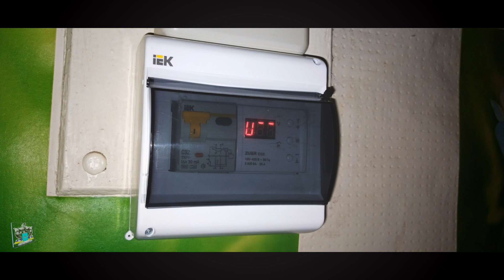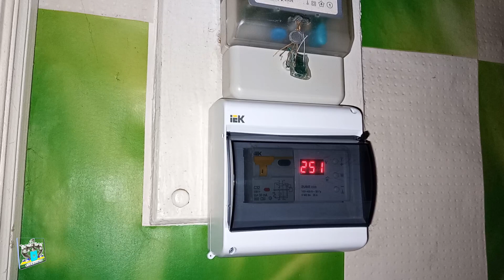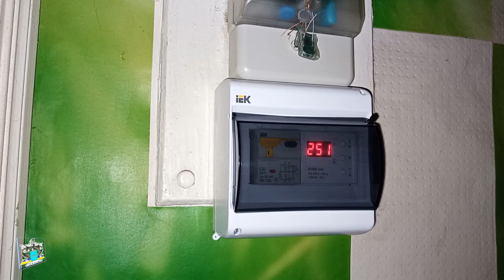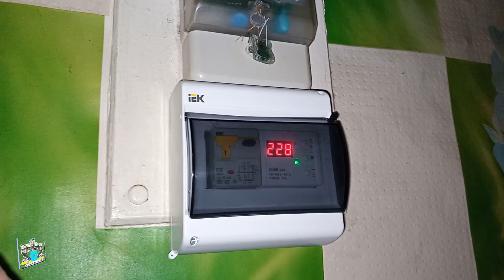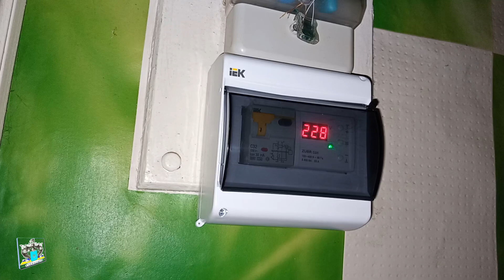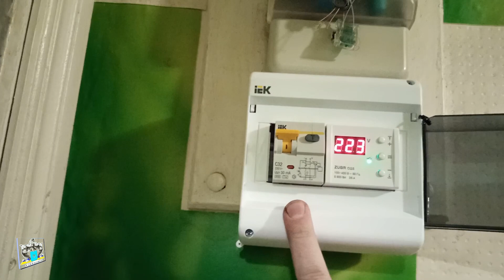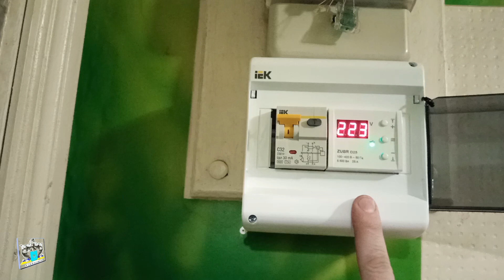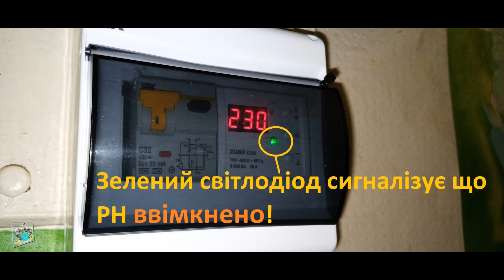Як спрацьовує реле напруги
~ В попередньому відео я розповідав як встановити реле напруги, та діференційний автомат, а в цьому покажу як воно працює. До реч, після ракетних обстрілів енергосистеми країни, реле вже не раз зберігало побутову техніку від перенапруги 145В, 155В, та дуже низької напруги що була 104В, 106В.
~ В предыдущем видео я рассказывал как установить реле напряжения и дифференциальный автомат, а в этом покажу как оно работает. Кстати, после ракетных обстрелов энергосистемы страны, реле уже не раз сохраняло бытовую технику от перенапряжения 145В, 155В, и очень низкого напряжения 104В, 106В.
~ In the previous video, I told how to install a voltage relay and a differential circuit breaker, and in this one I will show how it works. By the way, after missile attacks on the country's power system, the relay has repeatedly saved household appliances from overvoltages of 145V, 155V, and very low voltage, which was 104V, 106V.
~ W poprzednim filmie opowiedziałem jak zainstalować przekaźnik napięciowy i wyłącznik różnicowoprądowy, a w tym pokażę jak to działa. Nawiasem mówiąc, po atakach rakietowych na krajowy system elektroenergetyczny przekaźnik wielokrotnie ratował urządzenia gospodarstwa domowego przed przepięciami 145 V, 155 V i bardzo niskim napięciem, które wynosiło 104 V, 106 V.